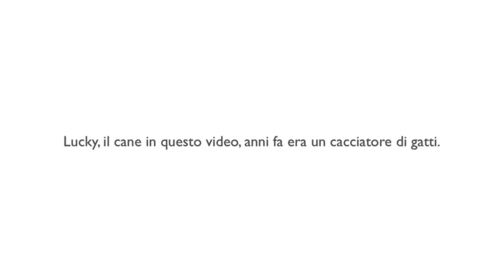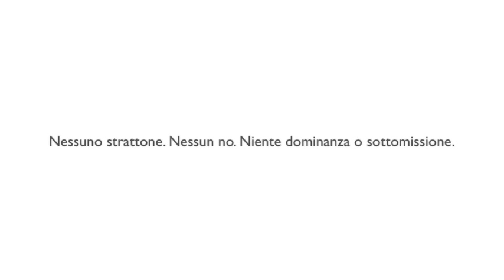Socializzazione fra cane e gatto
Video testimonianza dei risultati ottenuti dopo una rieducazione ad accettare i gatti, anziché predarli.

Lucky, il cane nel video, tempo fa era un cacciatore, ma da diversi anni il comportamento è quello che si vede nel video.

Non mancano ancora oggi i "comportamenti corretti" che il proprietario deve tenere: il nostro atteggiamento influenza sempre quello del cane, anche a training terminato. Più che di mantenimento nel linguaggio ThinkDog, si chiama "continua evoluzione".

Buona visione!